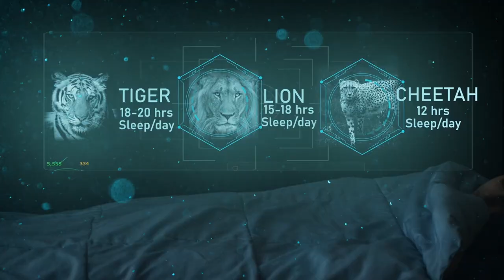S L E E P - Mini Film by Grant Miller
Legal Attributions and Credits:

Acting: Ross Miller
Voice Talent: Dwight Rhine

Sound FX
Computer Beeps 2 LPHypeR Changes made